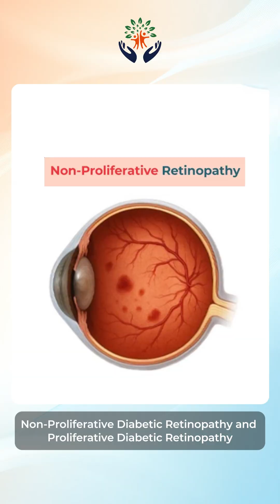Diabetic Retinopathy & Its Types | Dr. G. Nivedita | World Diabetes Day | Royal Care Hospitals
Diabetic retinopathy is a serious diabetes-related eye condition that can lead to vision loss — but timely detection can help protect your sight.
On the occasion of World Diabetes day, Dr. G. Nivedita, Consultant Ophthalmologist at Royal Care Hospitals, discusses:
👁️ What diabetic retinopathy is
🔹 The two types — Non-Proliferative & Proliferative Diabetic Retinopathy
🔹 Symptoms to watch for
🔹 Importance of regular diabetic eye screening
🔹 Advanced diagnostic and treatment options available at Royal Care Hospitals